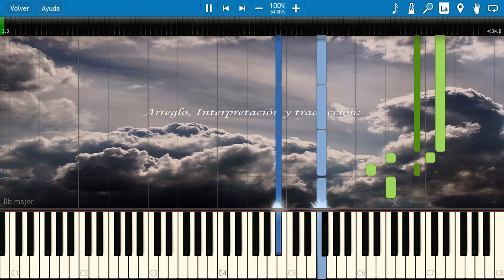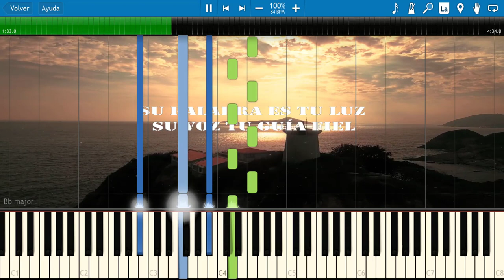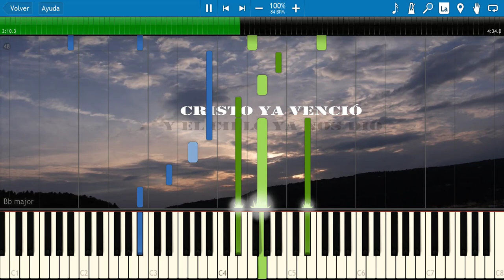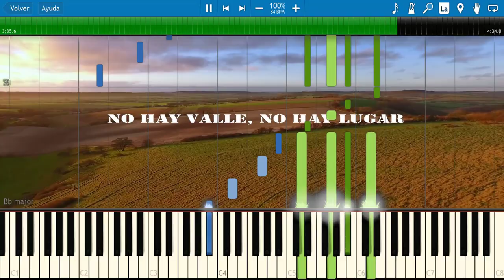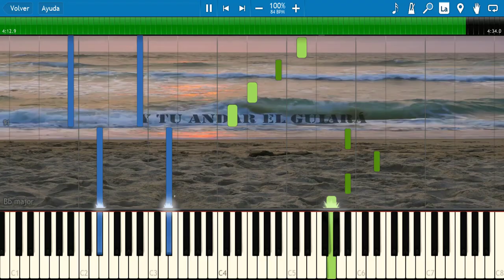Fia en Él-Partitura-Tutorial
también puedes seguirnos en:
Pagina web: